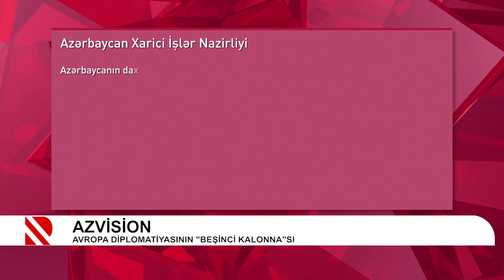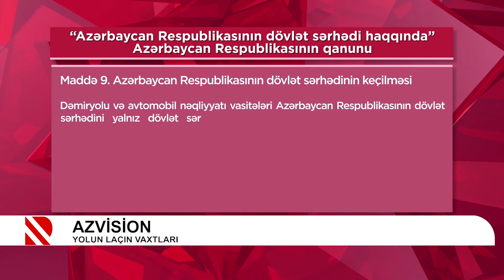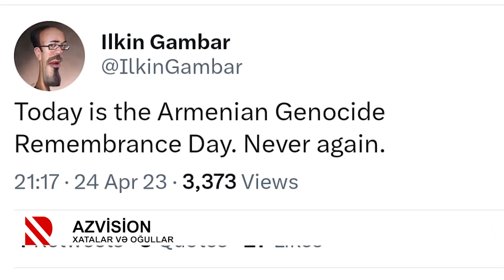Yolun Laçın vaxtları - AZVİSİON (29.04.2023)